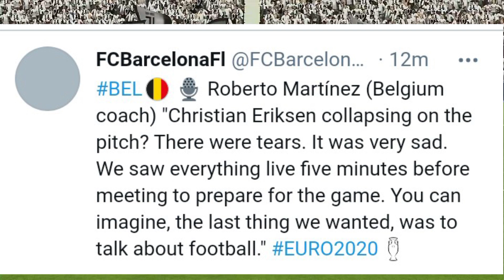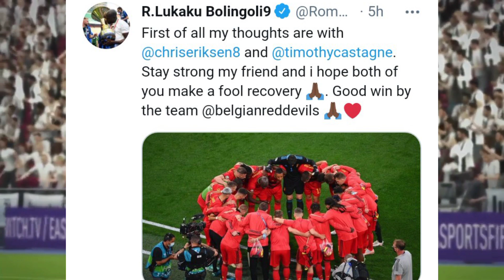Christian Eriksen Collapse - Players Reaction | Eriksen injury latest report | Finland vs Denmark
Denmark midfielder Christian Eriksen is "awake" in hospital after collapsing in the Euro 2020 match against Finland, said the Danish Football Association.

The 29-year-old Inter Milan player's condition has "stabilised", according to tournament organisers Uefa.

The game in Copenhagen was suspended before half-time after the former Spurs playmaker fell to the ground and was given emergency treatment on the field.

Finland won the Group B match 1-0 after it restarted at 19:30 BST.

ADVERTISEMENT

Danish players were applauded on to the pitch by their opponents as they returned to the field to resume the game.

Uefa said it agreed to restart the match "following the request made by players of both teams".

The final five minutes of the first half were played, before a five-minute half-time break and the second half.

'We managed to get Christian back'
Denmark v Finland reaction
Report: Denmark 0-1 Finland
Peter Moller of the Danish Football Association told Danmarks Radio: "We have been in contact with him [Eriksen] and the players have spoken to Christian. He is doing well and they are playing the match for Christian".

Denmark head coach Kasper Hjulmand was in tears at the post-match news conference.

"It was a really tough evening, on which we've all been reminded what the most important things in life are. It's meaningful relationships. It's those people who are close to us. It's family and friends," he said.

"Everything, everything, everything - all thoughts are with Christian and his family."

Video caption,
Danish and Finnish fans spontaneously begin to chant for Christian Eriksen

Uefa president Aleksander Ceferin said: "Moments like this put everything in life into perspective. I wish Christian a full and speedy recovery and pray his family has strength and faith.

"At these times, the unity of the football family is so strong and he and his family carry with them the good wishes and prayers of everyone. I heard of fans of both teams chanting his name. Football is beautiful and Christian plays it beautifully."

Saturday's other Group B game between Belgium and Russia took place as scheduled at 20:00, with Belgium winning 3-0.

Belgium striker Romelu Lukaku, who scored twice, paid tribute to his Inter team-mate on opening the scoring, saying to the TV cameras "Chris, I love you".

After his match, Lukaku said: "I enjoyed the game but for me, it was difficult to play because my mind was with my team-mate Christian Eriksen."I cried a lot because I was scared, obviously. You live strong moments together. I spent more time with him than with my family. My thoughts are with him, his girlfriend, his two kids and his family."

The Denmark-Finland game was goalless approaching half-time at about 17:45 when the incident happened.

Manchester-born referee Anthony Taylor immediately called for medical support and Eriksen received CPR before the players were taken off the pitch and the match was postponed.

"The match has been suspended due to a medical emergency which involved Denmark's Christian Eriksen. The player is now in hospital and in a stable condition," said a Uefa statement.

"Uefa wishes Christian Eriksen a full and speedy recovery and wishes to thank both teams for their exemplary attitude."